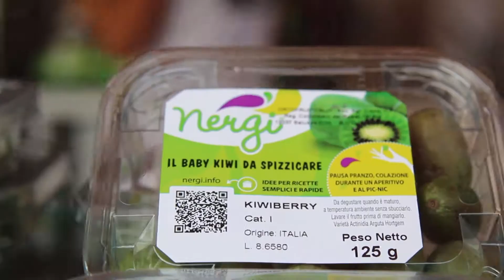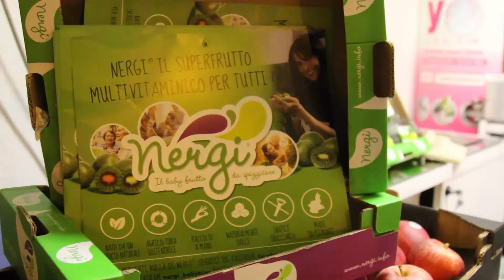Radio Number One in Tour con Nergi, Baby Frutto: i numeri del 2017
Radio Number One in tour con Nergi, Baby Frutto e Renata Cantamessa - Fata Zucchina: i numeri 2017 di PuroPiacere PiacereCondiviso PiacereMeritato PiacereDovunque del superfrutto più cool del Made in Italy